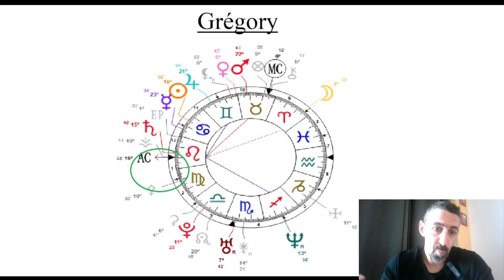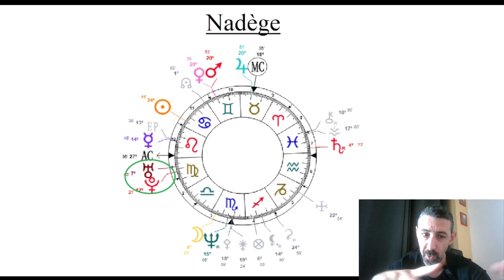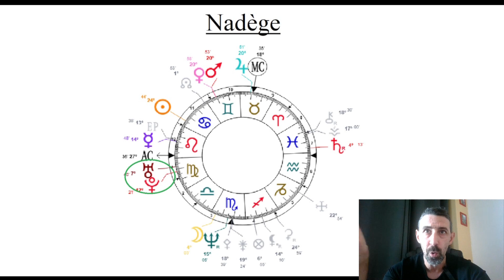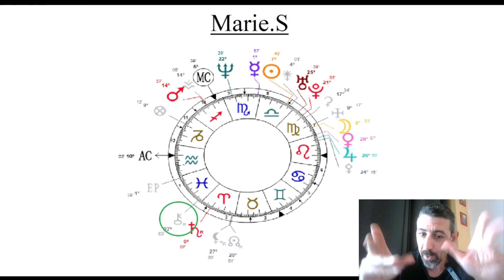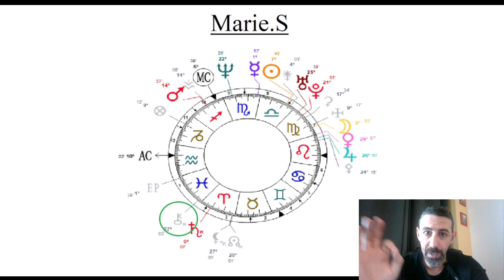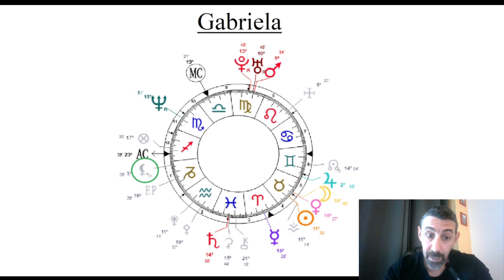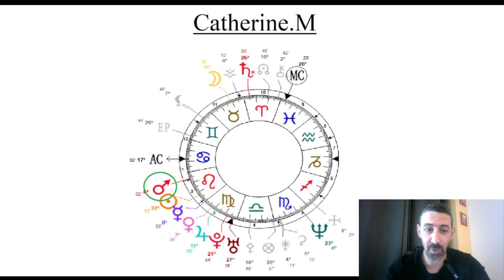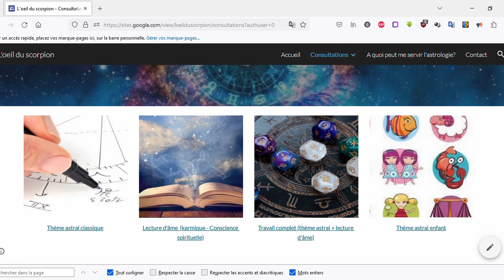La maison 1 dans le thème des abonnés (2)